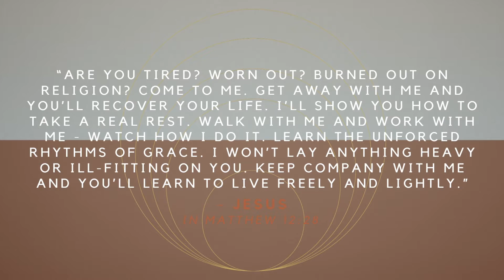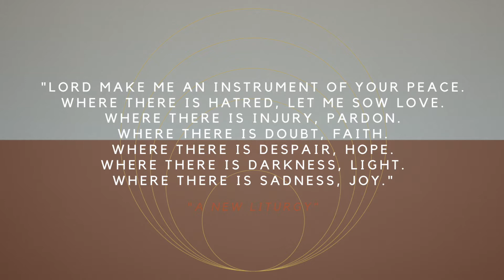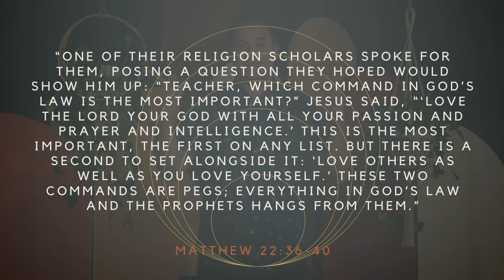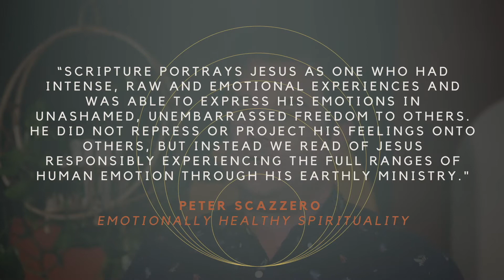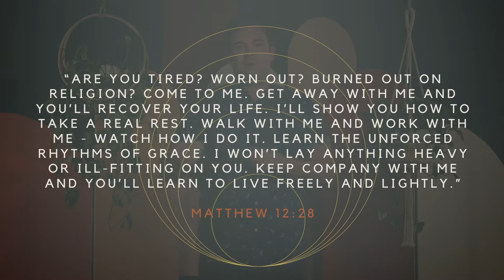"The Difference of Emotionally Healthy Spirituality"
From the Series, " Emotionally Healthy Spirituality"
April 11, 2021
Pastor Kurt Duggleby